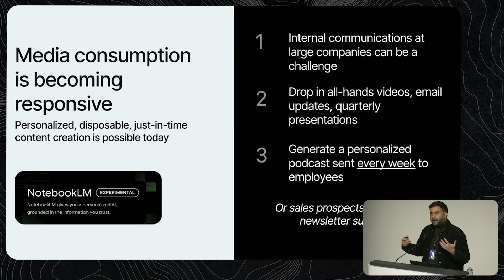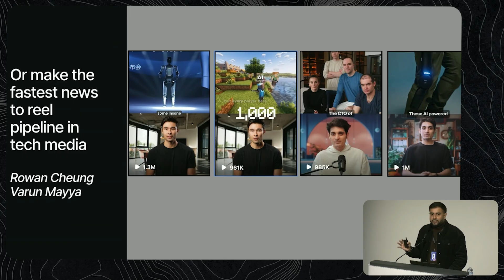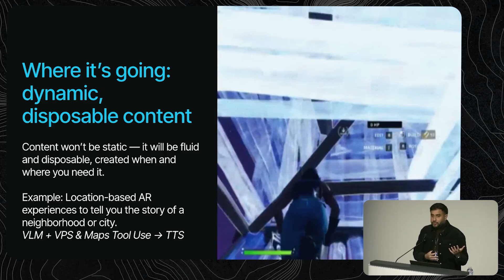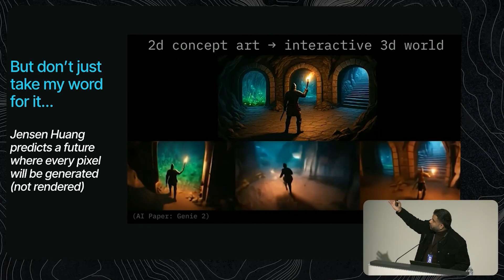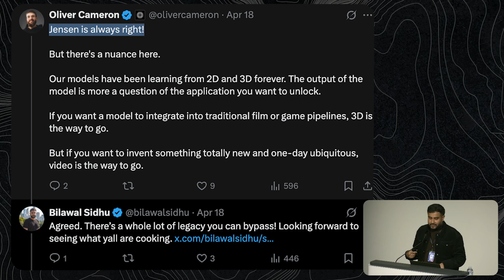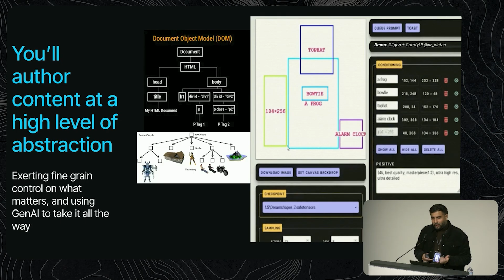Why 99% of Content Won't Exist in 5 Years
What if content wasn't created, but generated just for you, on demand? In this excerpt from my Harvard talk, I break down the shift from "creating content" to building the AI systems that create it for us. We explore how AI is already powering hyper-personalized ads, on-the-fly AR experiences, and fully generative video games with Genie 3 and Odyssey. I'll show you the exact AI tools (like Claude, HeyGen, and Runway) that are making this a reality today and share a prediction from Nvidia's CEO Jensen Huang that will change how you think about all digital media.

Bio:
Bilawal Sidhu is a creator, engineer, and product builder obsessed with blending reality and imagination using art and science. Bilawal is the technology curator for TED Talks, and a venture scout for Andreessen Horowitz. With more than a decade of experience in the tech industry, he spent six years as a product manager at Google, where he worked on spatial computing and 3D maps. His work has been featured in major publications including Bloomberg, Forbes, BBC, CNBC, and Fortune, among others. Bilawal’s journey into computer graphics began at 11, when he fell in love with seamlessly blending 3D into real life footage. Since then, he's captivated over 1.5M subscribers, garnering more than 500M+ views across his platforms. Driven by a mission to empower the next generation of artists and entrepreneurs, Bilawal openly shares AI-assisted workflows and industry insights on social media. When he’s not working, you can find Bilawal expanding his collection of electric guitars.